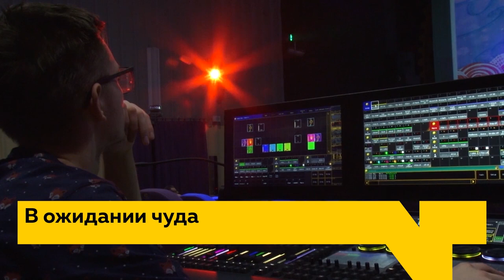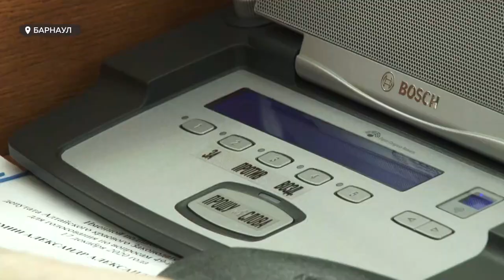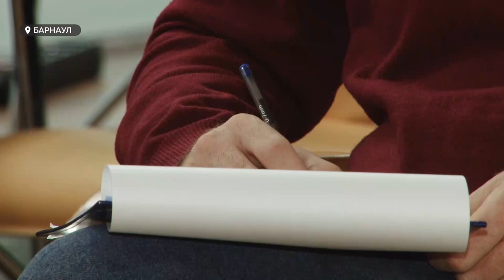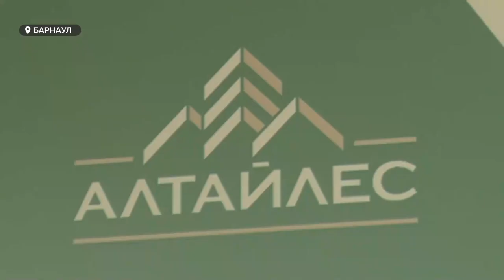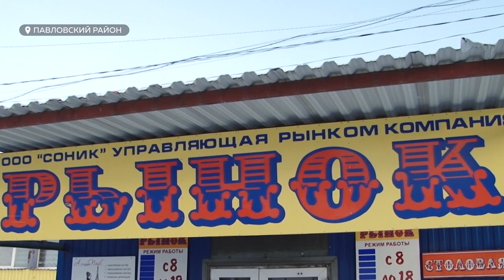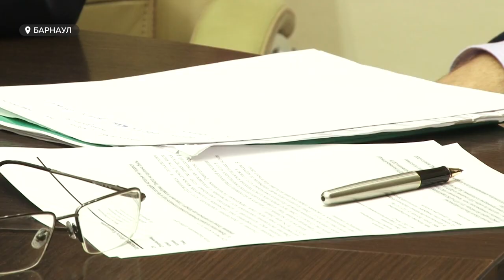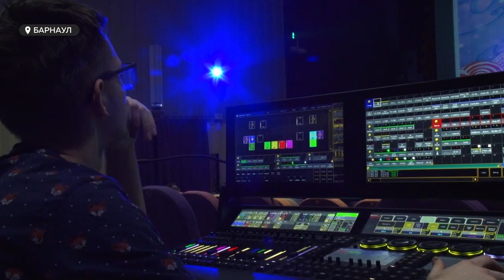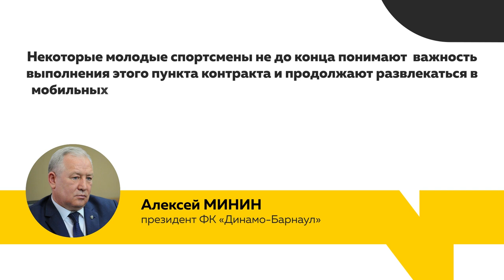«День с Толком». 17.12.2020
Смотрите в выпуске:

- Владимир Путин проводит ежегодную пресс-конференцию. О чем, одной из первых, его спросила алтайская журналистка?
- Закон — одобряют, но принимают — не полностью: почему краевые депутаты против клятвы учителей?
- Элли, Тотошка, дед Мороз, Снегурочка — в Барнауле готовят премьерный показ зимней сказки — под звуки концерта